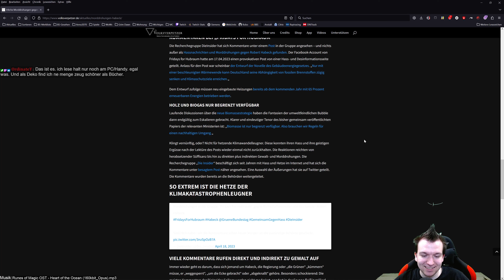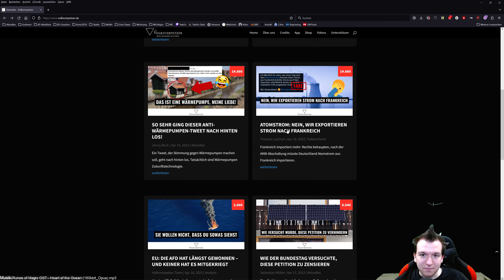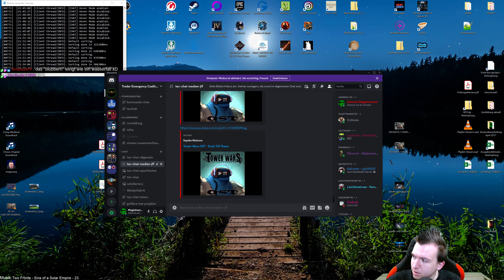[Ger][4K] Stream vom 20.04.23 mit TIM - Minecraft